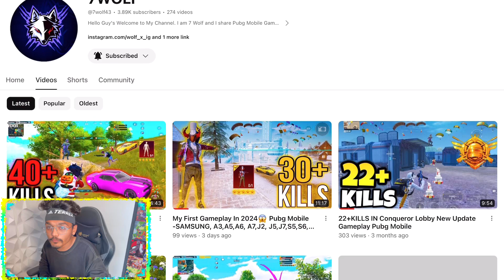NEW 😱 Shinobi Kami M416 Upcoming Crate 650+Crate Opening Pubg Mobile Kr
credit-@MadTamizha

1. NEW 😱 Shinobi Kami M416 Upcoming Crate 650+Crate Opening Pubg Mobile Kr
2. biggest Crate Opening Ever
3. Pubg Mobile
4. Bgmi Crate Opening
5. Most Luckiest Crate Opening Ever
6. World biggest crate opening Ever
7. Pubg Crate Opening
8. i Made World Record in PUBG Mobile
9. Bgmi Biggest Crate Opening
0. BGMI
&. Pubg Kr Crate Opening
&. Pubg Korea Version
&. 1000+Crates Opening
&. Lots Of Crates Opening
&. Crate Opening
&. New Royal Pass
&. New Upgrade Gun Crate Opening
&. WOLF X